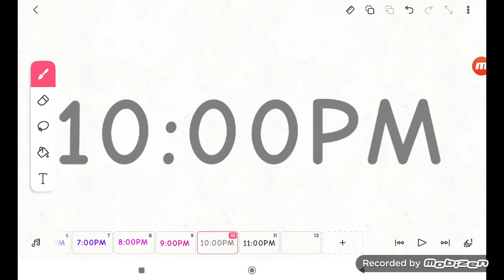10:00PM (5456 Video)